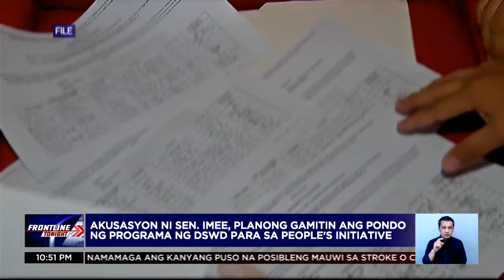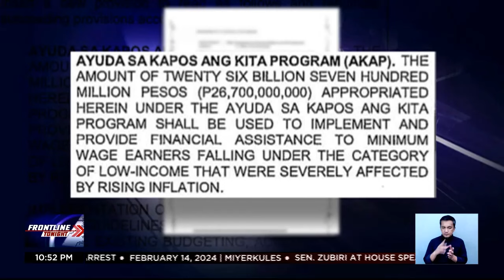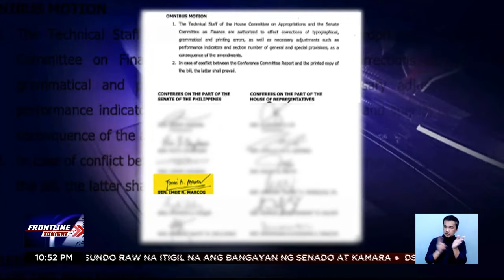Frontline Tonight Rewind | February 14, 2024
Narito na ang mahahalagang balita at impormasyon sa Frontline:

• SP MigzZubiri at Speaker MartinRomualdez, nagkausap at nakasundong itigil na ang bangayan ng Senado at Kamara
• DSWD Sec. RexGatchalian, pinabulaanang nagagamit ang programang AKAP sa PeoplesInitiative para sa
• Sasakyang may dashcam, muntik nang madamay sa pang-aararo ng isang truck sa Batasan-San Mateo Road sa QC
• Kotse sa Amerika, bumangga at nagdire-diretso sa emergency room ng ospital
• SanMiguelBeermen, kampeon sa PBA Commissioner's Cup matapos pataubin ang MagnoliaHotshots sa makapigil-hiningang Game 6
• KrisAquino, muling humiling ng dasal; ibinalitang namamaga ang kaniyang puso na posibleng mauwi sa stroke o cardiac arrest

Mga Kapatid, samahan sina Ed Lingao at Maeanne Los Baños sa balitaan sa FrontlineTonight!